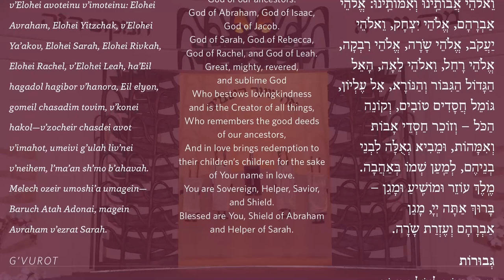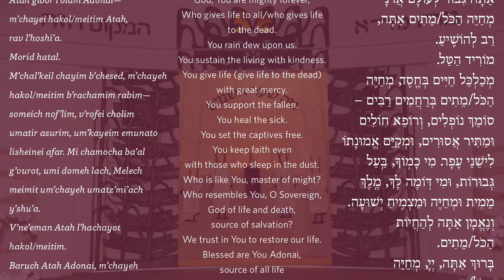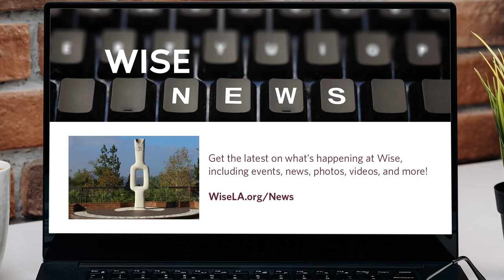Shabbat Evening Services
Shabbat Evening Services, live broadcast from Wise